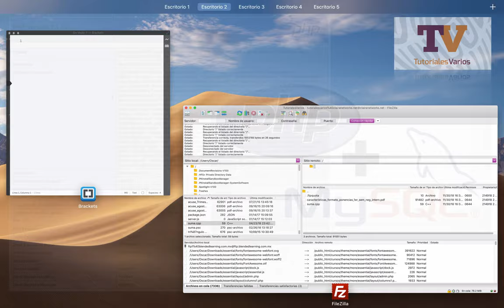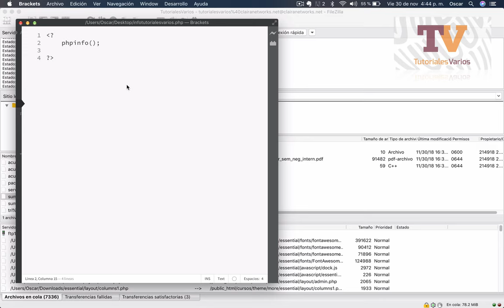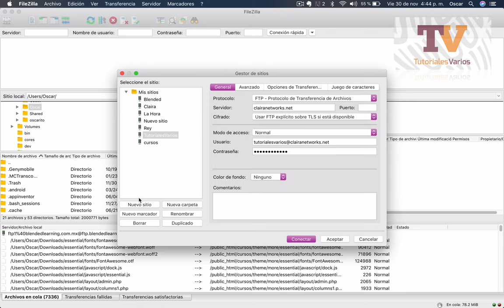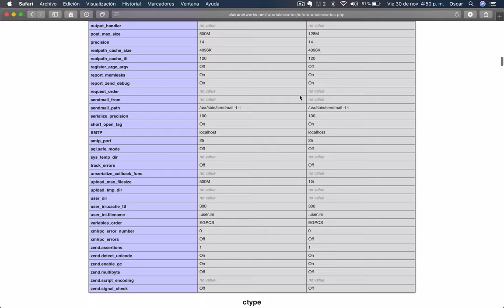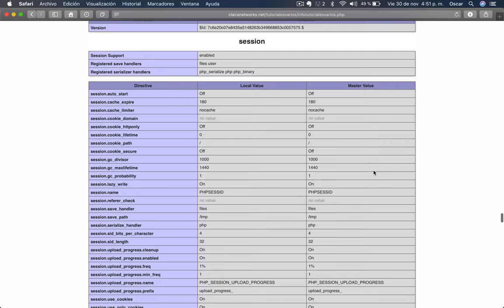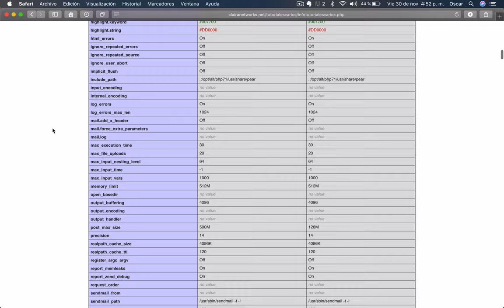Video 3. Tutoriales varios | Conoce las características de tu servidor con el archivo info php